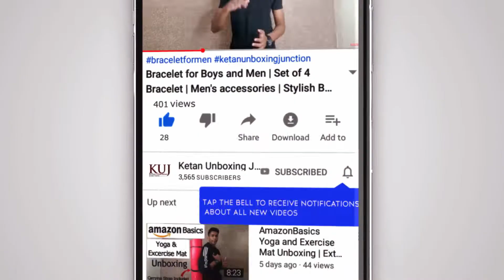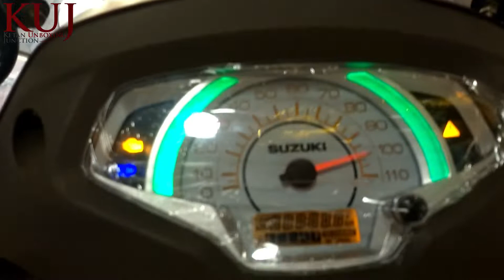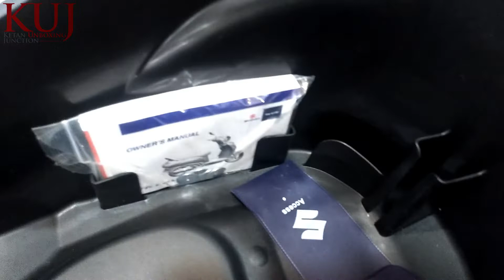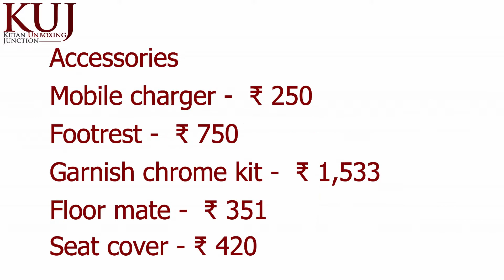Suzuki Access 125 BS6 Special Edition 2020 | Price | Mileage | Features | Best BS6 Scooter ?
Maa Suzuki
koh-e-fiza main road Bhopal M.P
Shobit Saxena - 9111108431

Iss video mein aap dekh payenge Suzuki Access 125 BS6 special edition ka quick walkaround. Kya rhegi iski price aur features jane ke liye video ko aanth tak jaroor dekhe.
👉Products to consider
👉AmazonBasics Compact Portable Digital Tyre Inflator
👉Suzuki Access 125 cover

Topics included :
2020 suzuki access 125 bs6
bs6 access
price of bs6 access
mileage
features
special edition access 125 bs6
walkaround access 125 bs6
accessories suzuki access